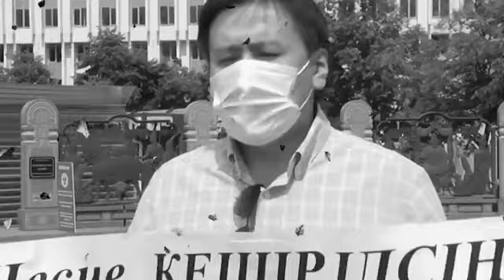Жанболат Мамай теряет соратников.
На акции Мамайки уже никто не приходит.